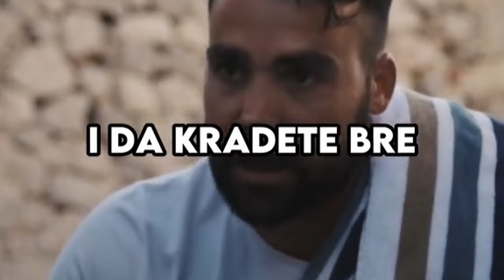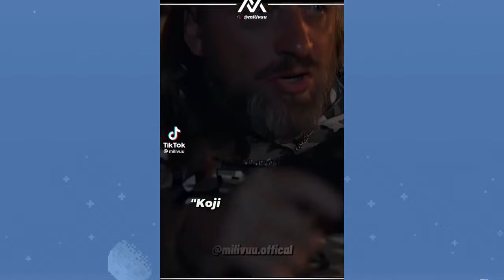Južni Vetar: Na granici [Najbolje Scene i Momenti] Maraš x Baća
Best of Juzni Vetar Na granici Maras i Baca momenti

Južni Vetar: Na Granici Cela Epizoda, 12. epizoda, 11. epizoda 10.epizoda 9.epizoda 8.epizoda 7.epizoda 6. epizoda 5.epizoda 4.epizoda 3. epizoda 2.epizoda 1.epizoda

Maraš, Baća